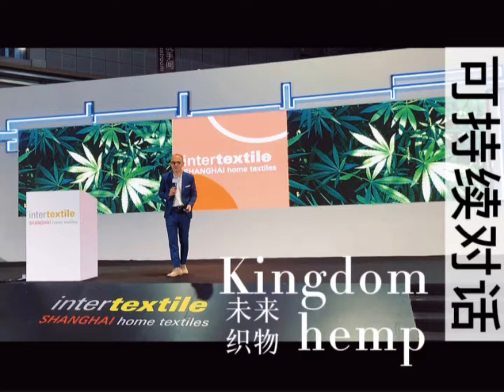How to keep your clothes from being garbage? The answer is to wear somthing made of hemp.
We all love to buy clothes, but do you ever wonder where they will end up when you stop wearing them?
What should we make about it？
The answer is simple, make us somthing ,when you bury it, it's good for the soil.
Hemp is a good example.
Thank you so much Mr. Simon for sharing our hemp at intertextile.

Here at Kingdom Hemp we believe in Organic cultivation for a natural harvest. Our BLACKLAND HEMP has minimal processing, uses natural rain irrigation and no pesticides. So at the end of its life it decomposes naturally.As we move towards a greener lifestyle it’s the ideal eco-friendly fiber for textile raw materials. Kingdom Hemp, a unique natural fiber for a green future.